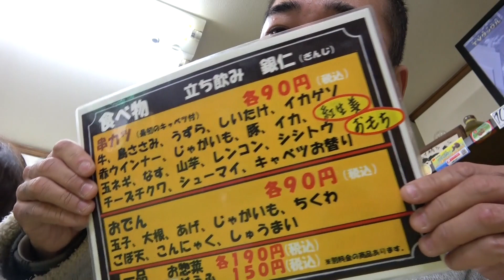≪90円の串カツで晩酌≫【立飲み銀仁】西成せんべろの名店でサクッと飲んでみた！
今回は、JR大阪環状線「新今宮」駅からほど近くにある、西成せんべろ酒場の名店『銀仁』さんにお邪魔しました！(^0^)/
店内は活気があって、お母さんのお惣菜がおススメな人気店で、ちょこっと串カツ晩酌してみた！(^_^)

【お店情報】
◆立ち飲み 銀仁◆
大阪市西成区太子2-1-38
営業時間：【月～土】13時～22時、【日／祝】12時～21時